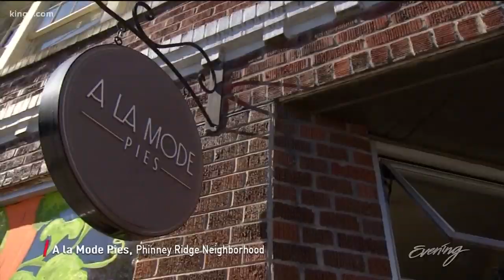A lesson in homemade pie baking from a Seattle favorite, 'The Pie Guy' - Field Trip Friday - KING 5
Seattle's A La Mode Pies offers seasonal pie making classes at their Phinney Ridge and West Seattle locations.